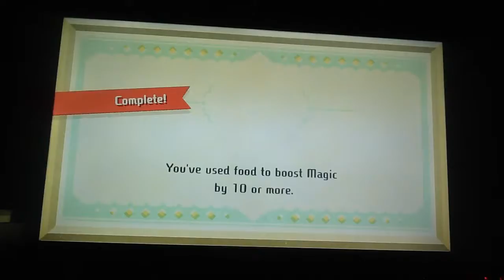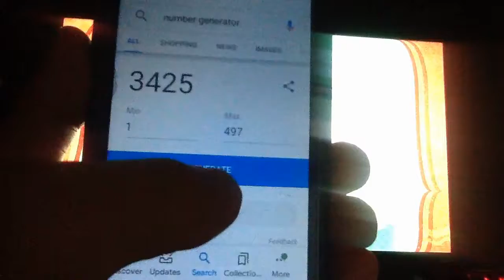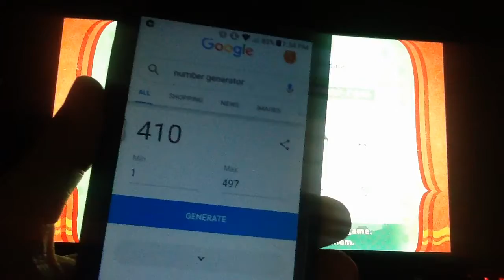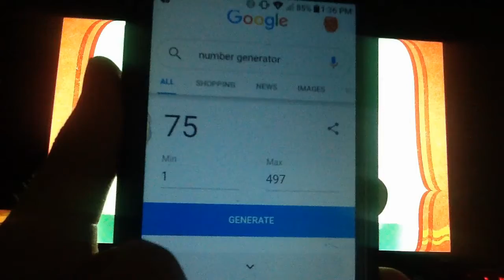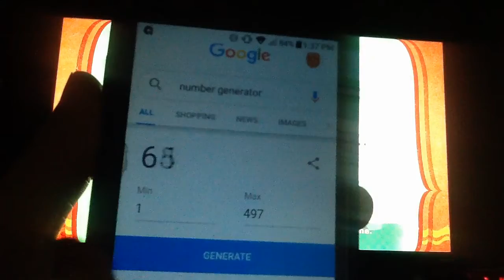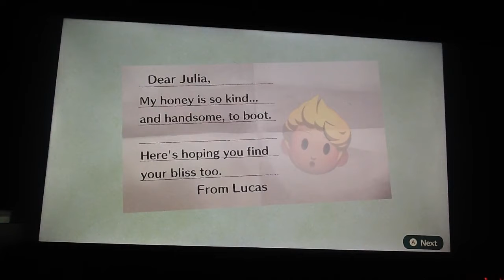Miitopia randomized challenge 6 (meet the royal family)